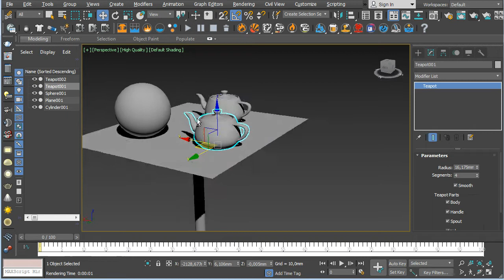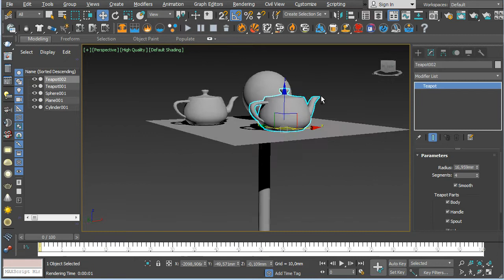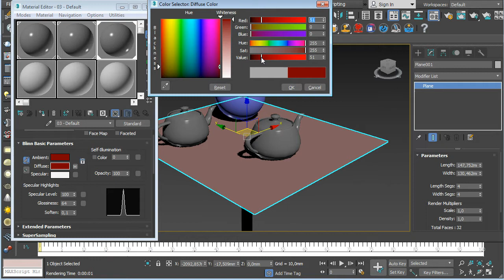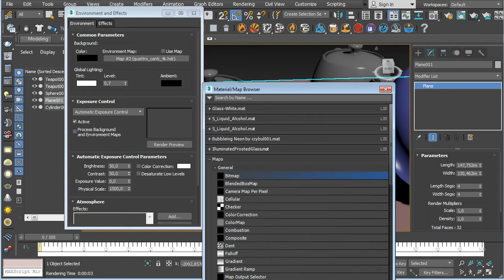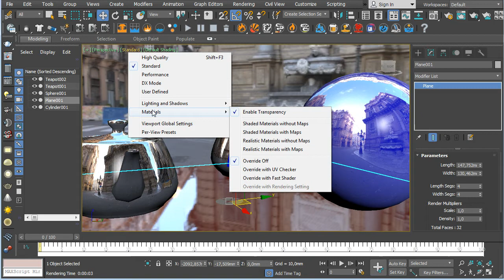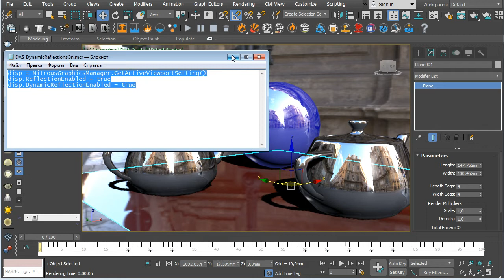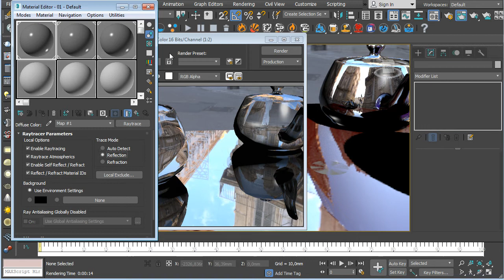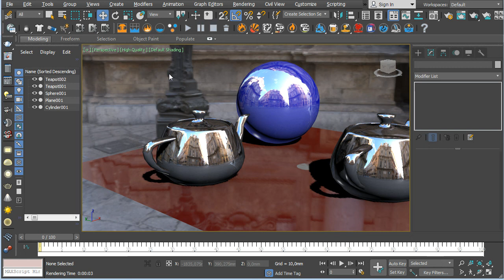3D Max Отражения ВСЕГО окружения и ВСЕХ предметов в видовых окнах /вьюпортах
проверялось на версии 3D Max 2018

включить :
disp = NitrousGraphicsManager.GetActiveViewportSetting()
disp.ReflectionEnabled = true
disp.DynamicReflectionEnabled = true

выключить:
disp = NitrousGraphicsManager.GetActiveViewportSetting()
disp.ReflectionEnabled = false
disp.DynamicReflectionEnabled = false

копипаста в блокнот и сохранить с любым именем в любое место с расширением файла .mcr  Например: DAS_DynamicReflectionsOn.mcr  -включить
DAS_DynamicReflectionsOFF.mcr -выключить